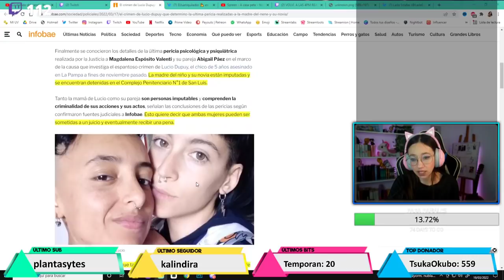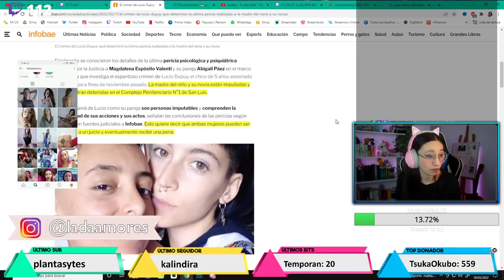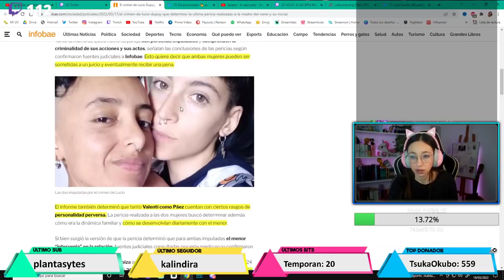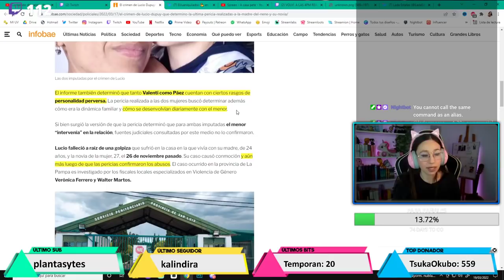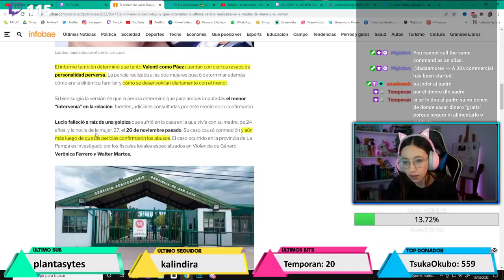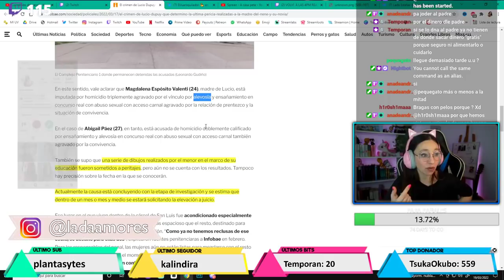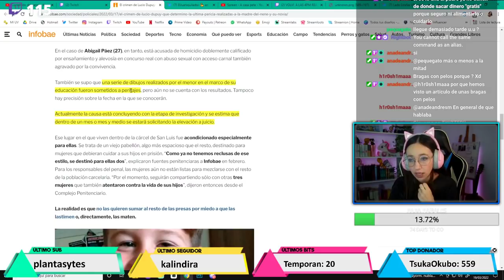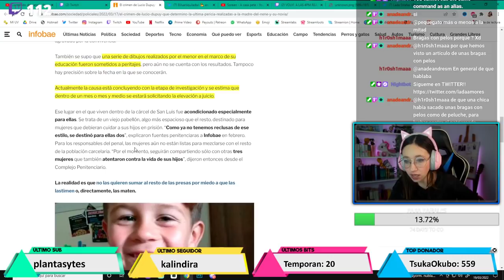MADRES DE LUC1O A JUICIO